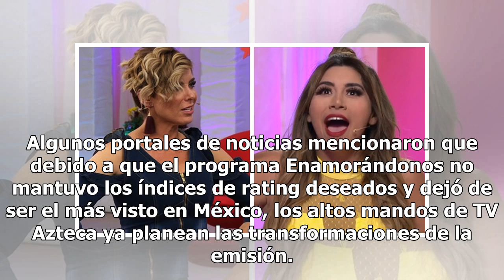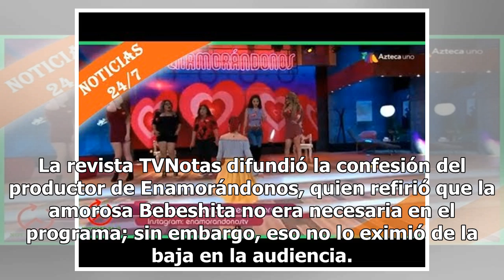TV Azteca prepararía cambio radical tras debacle de Enamorándonos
Enamorándonos, uno de los grandes programas de TV Azteca, se encuentra en proceso de renovación y esta vez todo se debió a una transformación en cuanto a la producción. Síguenos para conocer más de esta historia engarzada. Algunos portales de noticias mencionaron que debido a que el programa Enamorá...